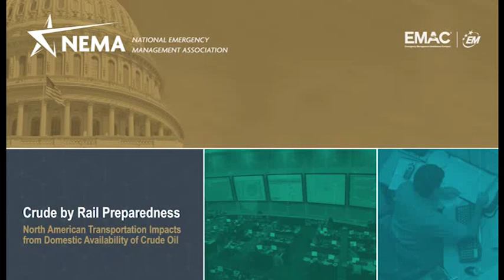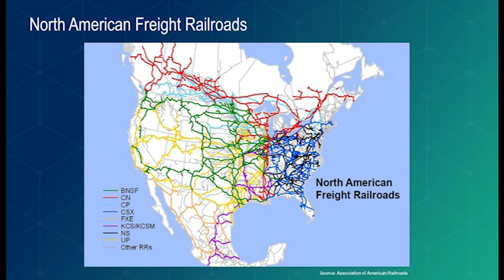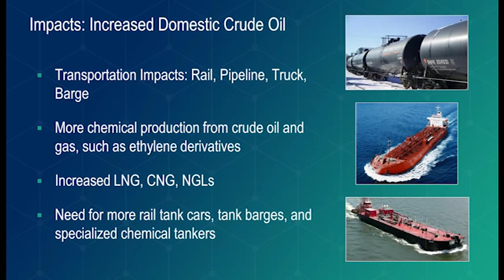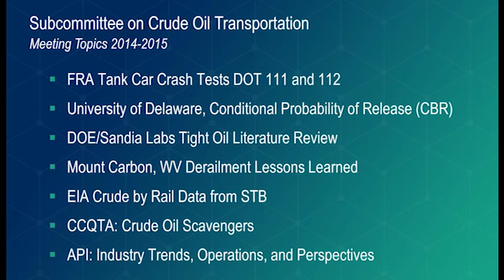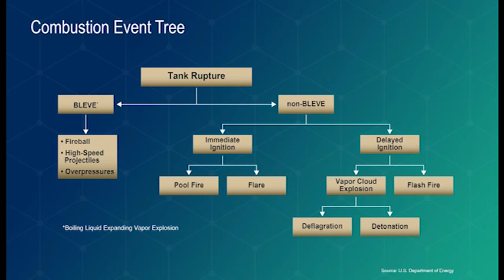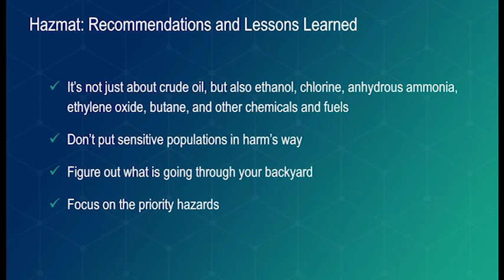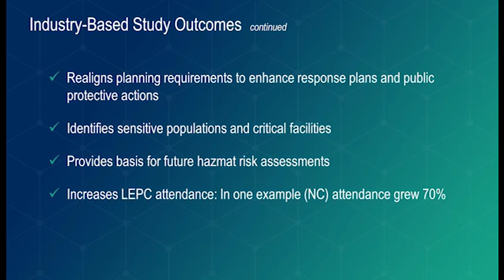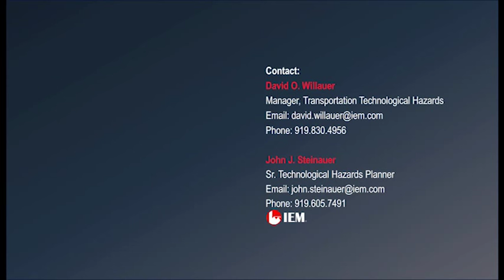NEMA Webinar Crude by Rail 08192015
In 2013, a dramatic surge in North American oil production caused the U.S. to become the leading crude oil producer in the world. As a result, there has been a significant increase in the transportation of crude oil across North America via maritime, pipeline, rail, and motor carrier transportation systems. Railroads became the most visible example of the shift in crude oil transportation when a train derailed and exploded in Lac-Mégantic, Quebec, on July 6, 2013, resulting in 47 fatalities. Since then, additional derailments leading to hazmat emergencies have occurred in Alabama, North Dakota, Pennsylvania, Minnesota, Virginia, Ontario, West Virginia, and New Brunswick. Because of the unique requirements associated with crude oil emergencies, there is an urgent need to improve state and local emergency preparedness and response programs for such events. This webinar will help emergency managers understand crude oil transportation trends, routes, implications for sensitive populations and critical facilities, crude oil characteristics, lessons learned from crude oil derailments, and crude oil preparedness recommendations.

Moderator:
Bryan Koon, Director, Florida Division of Emergency Management

Presenters:
David Willauer, Manager of Transportation Technological Hazards at IEM, Vice-Chair of the Transportation Research Board (TRB) Committee on Transportation of Hazardous Materials, Chair of the TRB Subcommittee on Crude Oil Transportation

John Steinauer, IEM Senior Technological Hazards Planner, has 28 years of experience in multi-hazard emergency response and has responded to over 1,000 emergencies